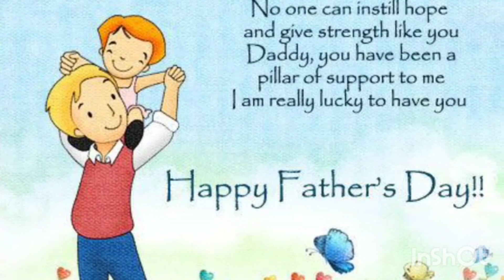Father's day 2022 | Father's day whatsapp status video | Fathers day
Whatsapp Status, Haryanvi Father day song Video,  baapu ka pyar,  Rap video song2022
fathers day status in english
status for father and daughter
fathers day status funny
father's day
short status for fathers day
father's day sad status
father and daughter status for whatsapp
one line status for father
father's day 2022 usa
father's day 2022 uk
fathers day 2022 india
international father's day
when is Mother’s Day

father's day unique gifts
cheap fathers day gifts
personalized father's day gifts
father's day gift ideas 2018
fathers day gifts for husband,